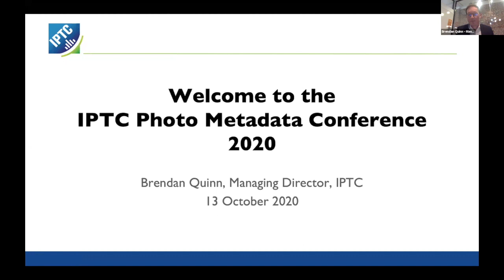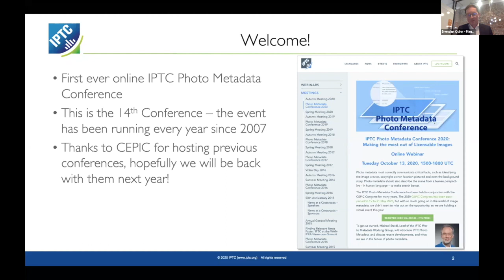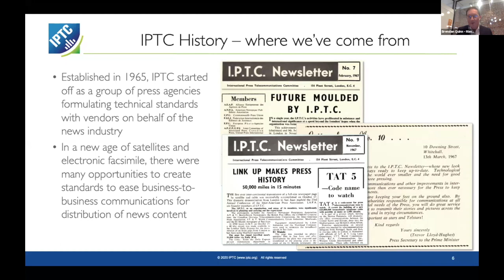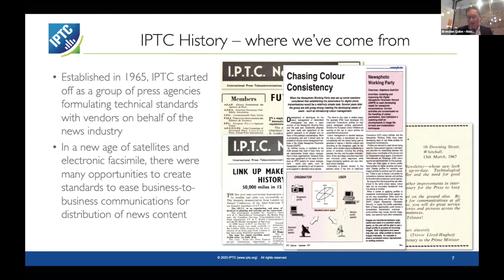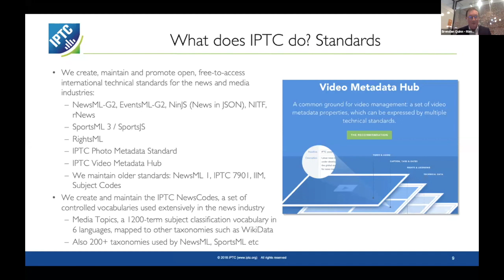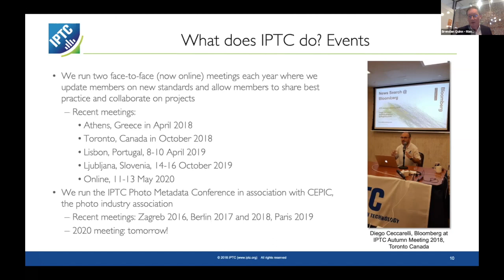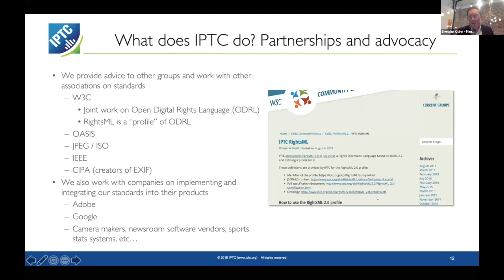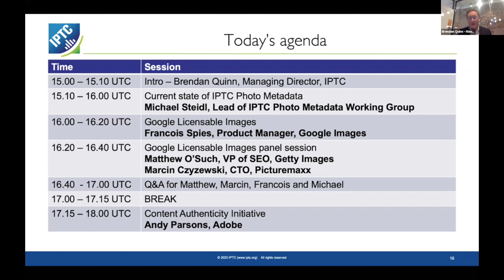IPTC Photo Metadata Conference 2020: Introduction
Brendan Quinn, Managing Director, IPTC introduces the IPTC and this year's IPTC Photo Metadata Conference.